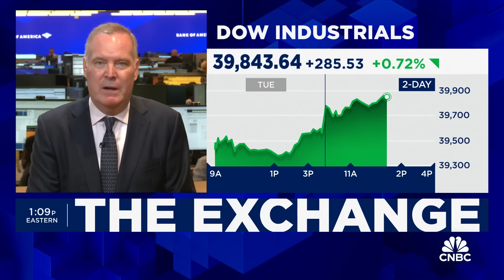CPI takes risk of rate hikes off the table but doesn't bring cuts any closer: BofA's Michael Gapen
Michael Gapen, Bank of America head of U.S. economics; John Porter, Newton Investment Management CIO and head of equities; and CNBC's Steve Liesman join 'The Exchange' to discuss April's CPI report, macro outlooks, and more.